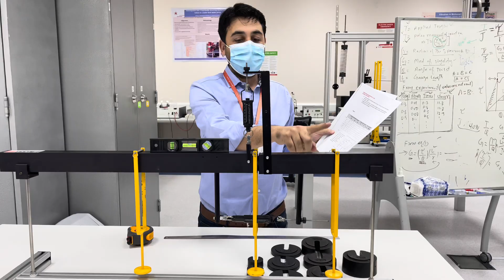Shear force and bending moment experiment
Shear force is defined as the algebraic sum of all the forces acting on either side of the section.

Bending moment is defined as the algebraic sum of all the moment of the forces acting on either side of the section.